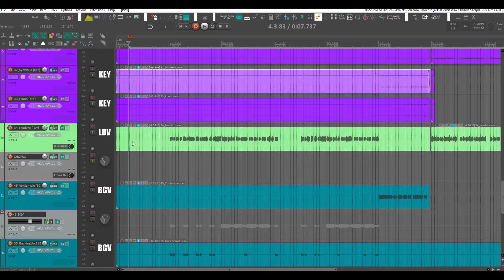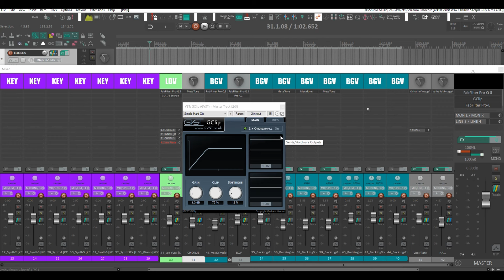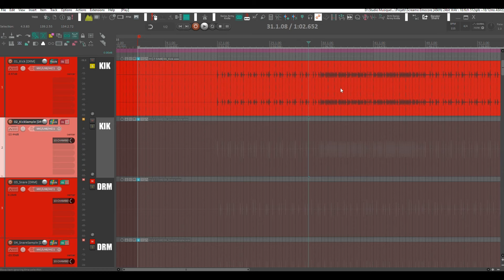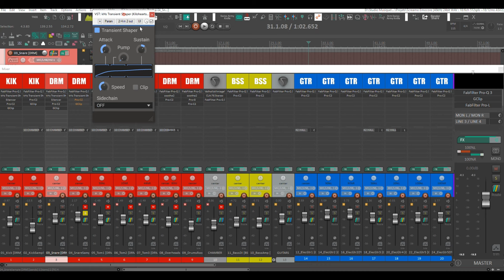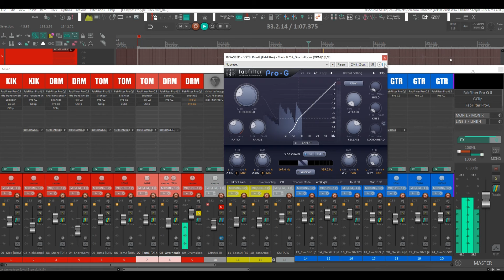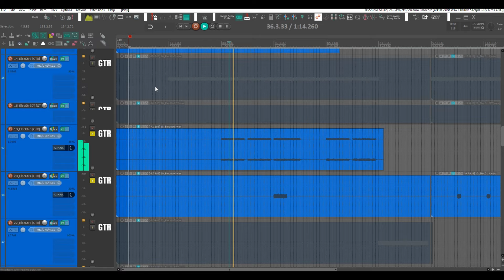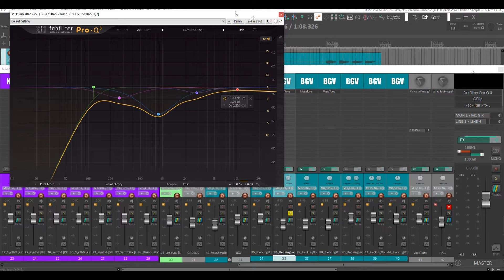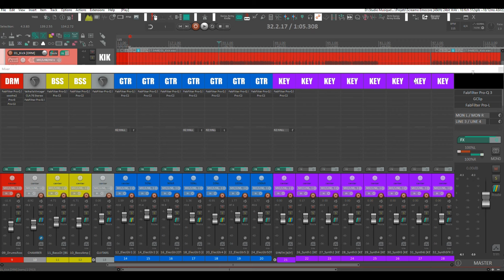(De)Mixer du Screamo Rock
Analyse d'un mix de Screamo Rock